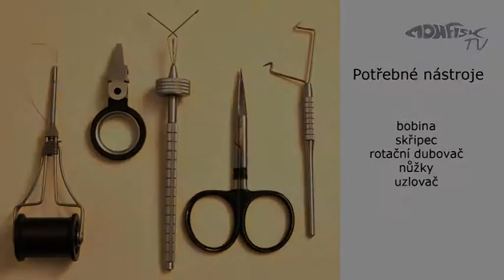biotkadvd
jednoduchá nymfa s tělíčkem vázaným z biotsu